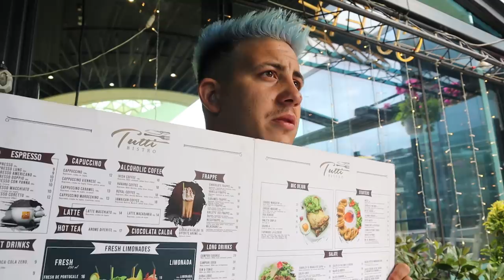VLOG CU Neli @TheHipOrTheHop !